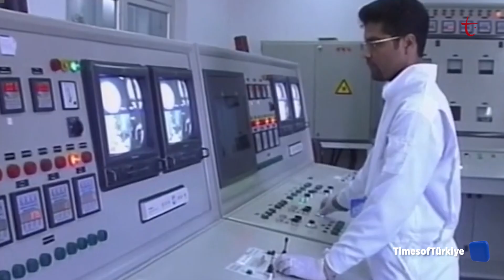İran ile ABD nükleer anlaşma için masaya oturmaya hazırlanıyor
İran, ABD ile nükleer anlaşmaya varmaya çok yaklaştı. Amerika, Trump döneminde İran ile nükleer anlaşmadan çıkmıştı. Biden'ın gelişi ve yeni Tahran yönetimi, iki ülke arasında nükleer müzakerelerin tekrar gündeme gelmesini sağladı.

İsrail, İran'ın nükleer programını en yüksek ulusal güvenlik tehditleri arasında sayıyor.
Bu nedenle anlaşmaya karşı.

İsrail Başbakanı Yair Lapid, ABD yönetimine uyarıda bulundu. Anlaşmayla İran'ın cebine 250 milyar dolar gireceğini belirtti. Bu para ile Tahran yönetiminin, kısıtlama olmaksızın sadece iki yıl içinde santrifüj geliştirip çalıştırabileceğine dikkat çekti.

Lapid, son bir yıl boyunca "anlaşma çok yakınken bile" Beyaz Saray'daki muhataplarını İran'ın taleplerine "boyun eğmemeye ikna ettiklerini" ve durumun bu şekilde devam etmesini umduklarını belirtti.

Ayrıca, İran'ın nükleer programının engellenmesi için her türlü aracı devreye sokacaklarını da kaydetti.